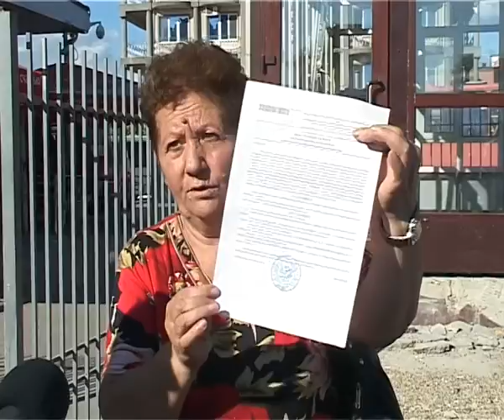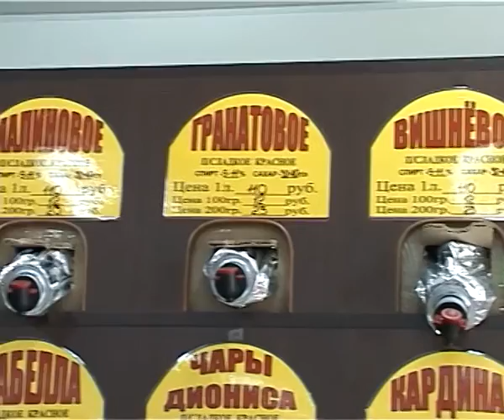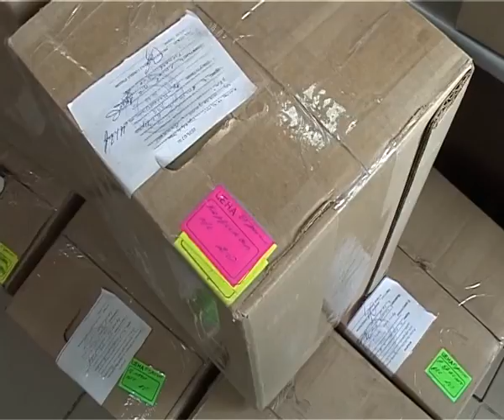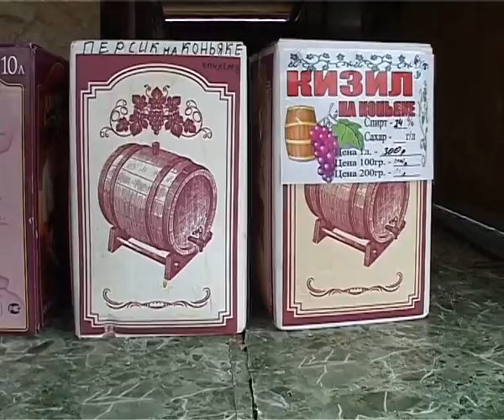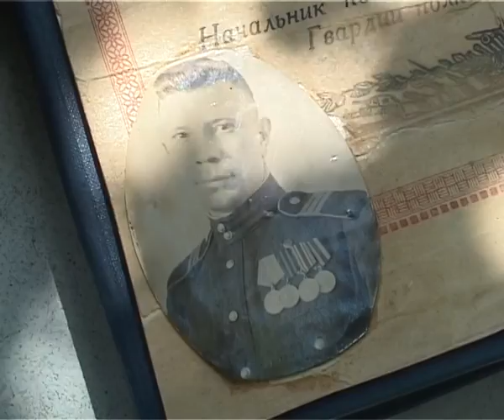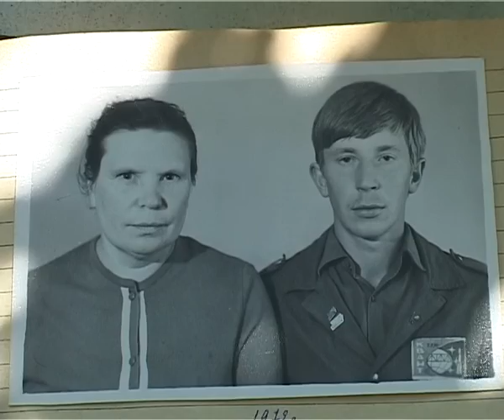Новости "Анапа Регион " от 25 июля 2013 года